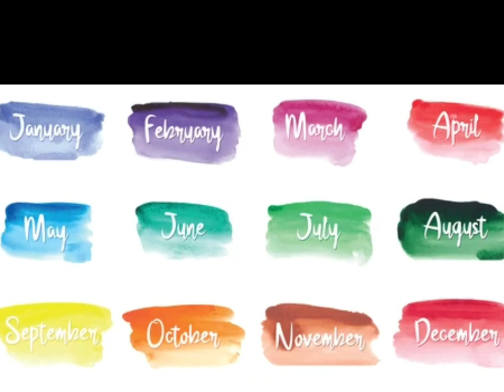Pick your birth month and see your dress!!!!!!!!!!!!!!!!!!!!!!!!!!!!!!!!!!!!!!!!!!!!!!!!!!!!!!!!!!!!